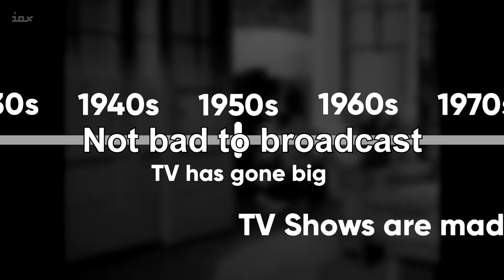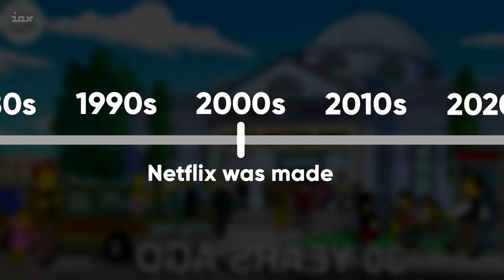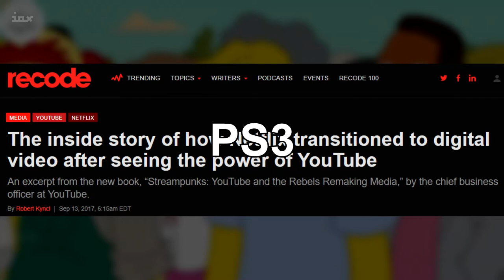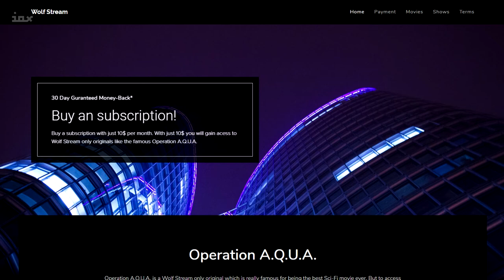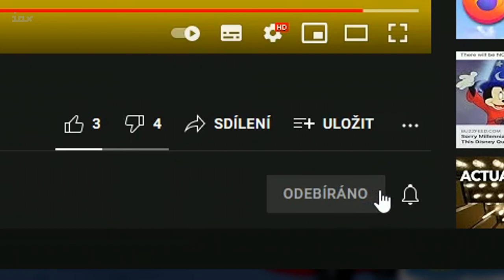how streaming services are making the same mistake cable made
streaming services are making the same mistakes cable made 30 years ago. new boss the same as the old boss. in the video I go over the overall history of television and how we got to the point of watching shows on demand using streaming services. i also explain why companies cut out the middle man approach to streaming services is eventually gonna be the downfall of all these services. and will eventually make us go back into the same situation we were in with cable.

with this video and series I'm trying to experiment with editors and editing so I let a good friend from vlare that had went to the iox server so i let him edit this episode. I'm still trying to experiment with this series and do different stuff with host/editing but the main point will stay the same. so if you feel like you could edit or even voice a episode join the iox server and message my profile. id be willing to accept anybody to help edit the series as long as the original vision of the series stays the same.